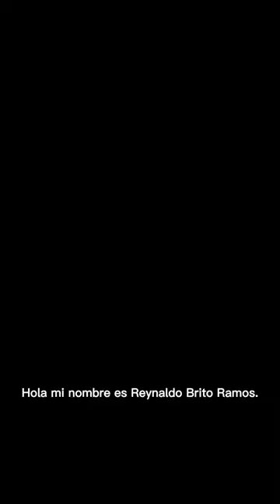Un día como estudiante de Gastronomía Internacional